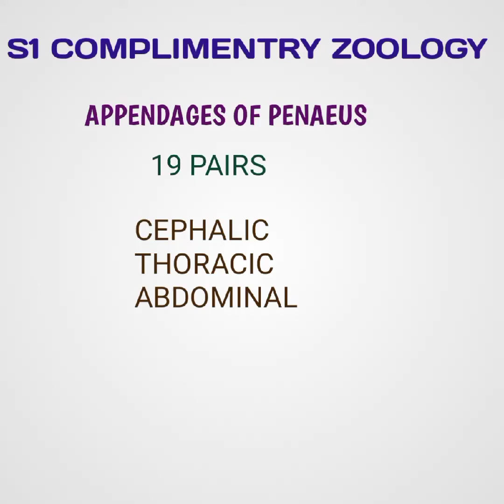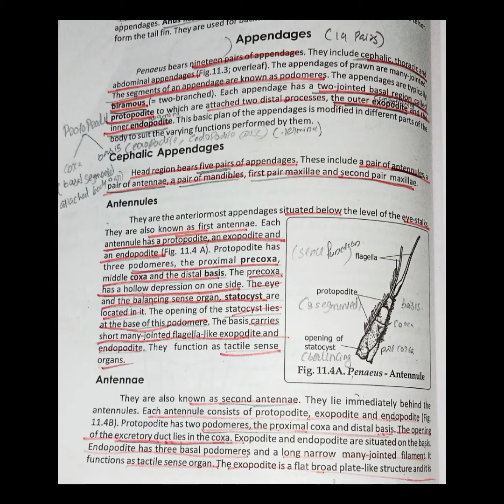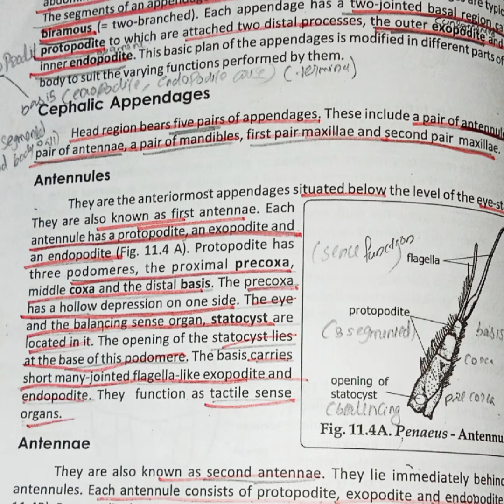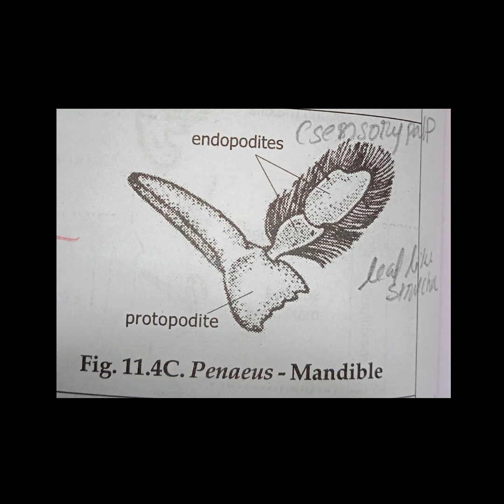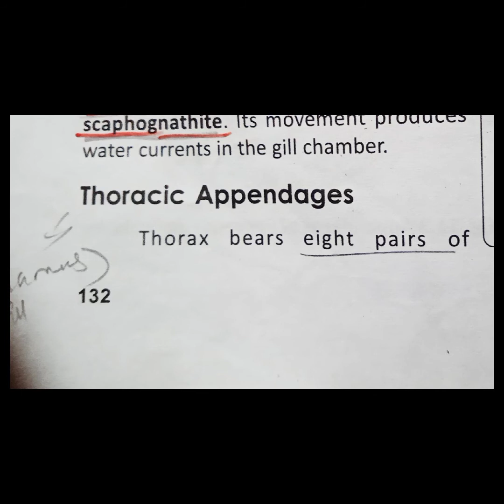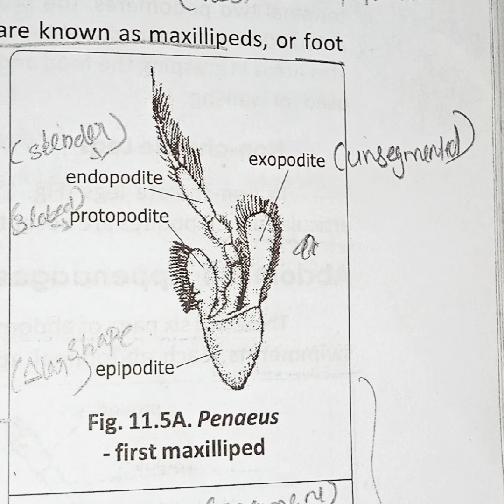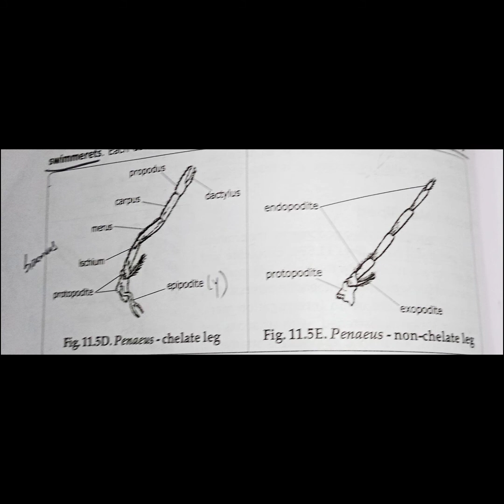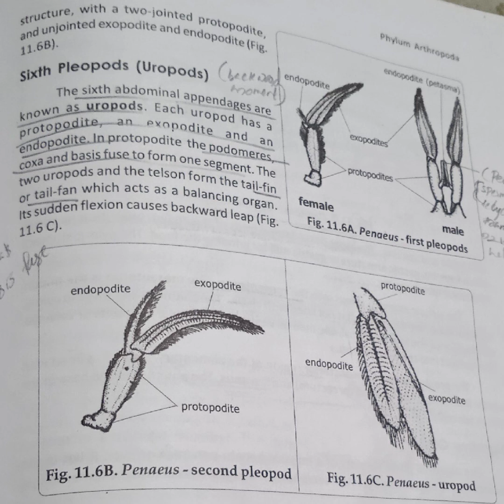appendages of penaeus